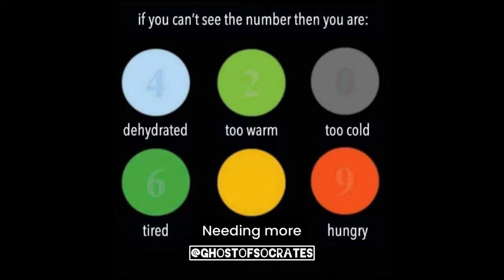Put Some STANK On It (Party Mix)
Featured 3rd Street Characters:
- The Big Toe
- Lenny M. Falconi
- Penny the Penguin
- Boo Urns
- The Ghost Club

Representing the Biskit Boys:
- McGribb (skeleton on guitar)
- DJ Marrow (skeleton DJ)
- Calcium Blade (punk rock skeleton)
- Terry “Skullface Jr.” Parker (stank dancer)
- The Grim Reaper (the-real-one-shrug-emoji-?)

RIP Harambe

Not for profit. Just for play play.
Hip Hop Hooray.

I started making beats as a hobby. All these are made using my iPhone. Just doing this for fun.

GHOSTOFSOCRATES

"For I was conscious that I knew practically nothing..." (Plato, Apology 22d)

Journal Notes

Shout Outs

Senseibud.com